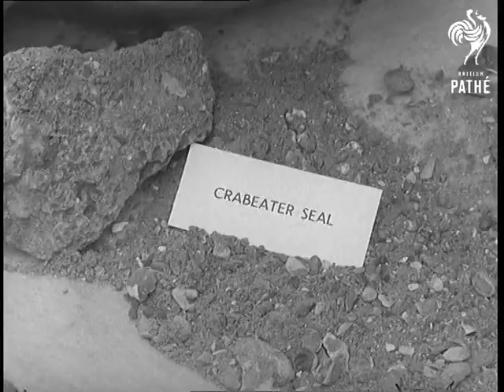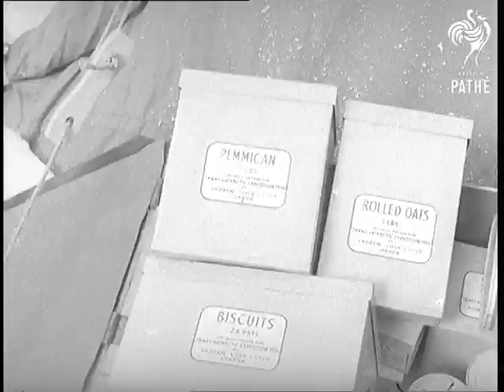Selected Originals - Antarctic Exhibition (1957)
Selected originals (offcuts, selected scenes, out-takes, rushes) for story "Antarctic Exhibition" - 57/25.

Two model penguins measuring land - one wears glasses. C/U shots of the penguins as they measure. Pan to a group of model penguins doing same. Several shots of the penguins. C/U shot of the crabeater seal - it looks as if it is stuffed seal. Several shots of the Emperor penguin - also stuffed. Wax figures of Robert Falcon Scott and Ernest Shackleton, several shots. Their instruments laid at table. Their stove, and boxes with food. Model of a man in Antarctic gear, with a husky dog and sledge. Various shots of the Prince Philip, Duke of Edinburgh walking around the exhibition, looking at the exhibits and talking with men escorting him. There are some good close-up shots of him in cuts.
 FILM ID:639.25